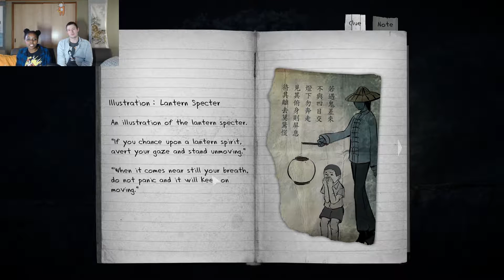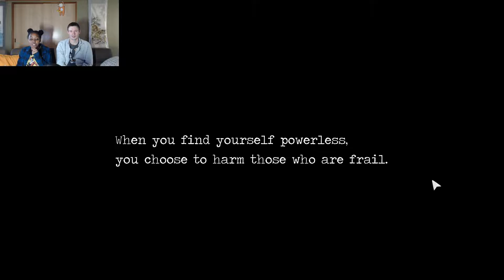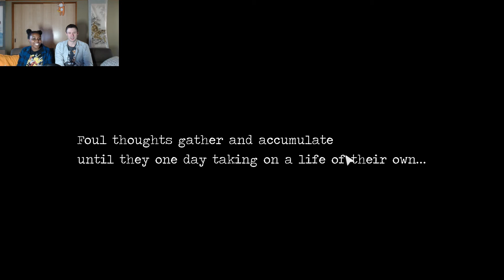Let's Play DETENTION 返校 - Part 5 (Detention Gameplay Walkthrough)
Let's play Detention (返校), a Taiwanese horror-adventure game that has very little to do with detention.  Detention takes place in the past of Taiwan and tells a pretty interesting story.

Big thanks to Whitney for playing Detention with me on the Twitch stream!

Developer: RedCandleGames
Publisher: Coconut Island Games, RedCandleGames
Release date: 13 Jan, 2017
Genre: Violent, Gore, Adventure, Indie